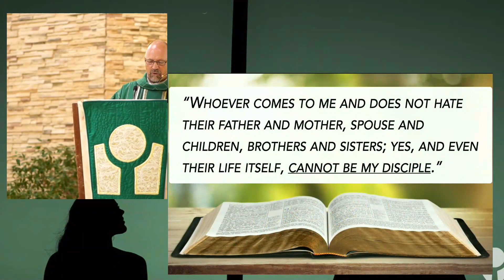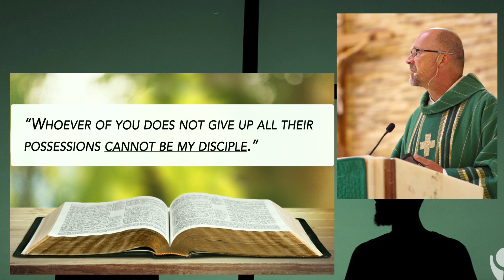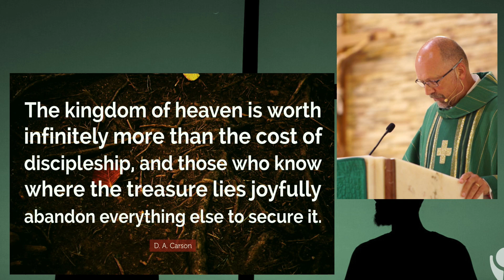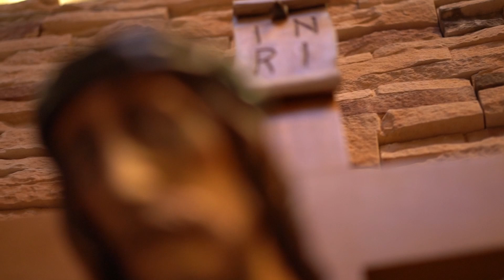Homily, 9am Sunday Mass, September 4, 2022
Deacon David's homily for Sunday mass, September 4, 2022.